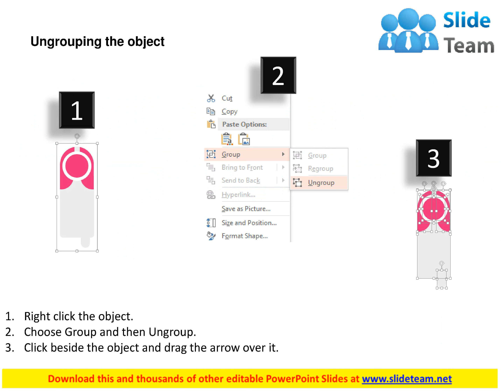four tags colored tags year based timeline flat powerpoint design